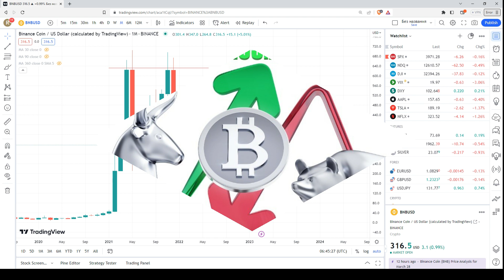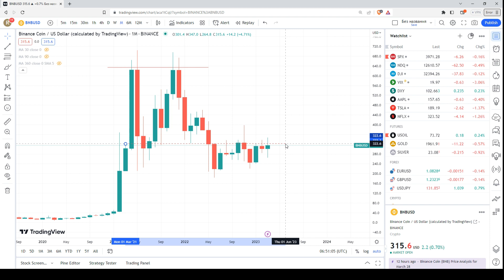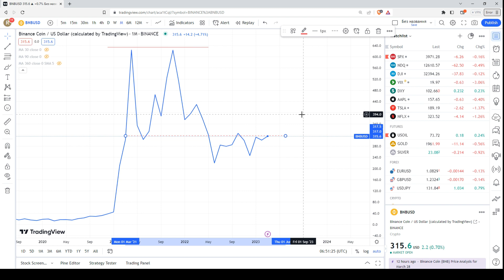🎥 Технический анализ Binance Coin (BNB/USD) | 29.03.2023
Сегодня, я проанализировал ценовой график Binance Coin (BNB/USD), используя технический и свечной анализ на разных таймфреймах.

Важно!

Несколько слов обо мне:

Я профессионально работал валютным аналитиком за последние 16 лет, а также в качестве криптоаналитика за последниe почти 6 лет.